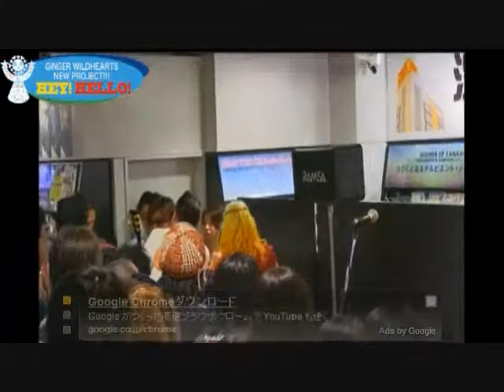Hey! Hello! GiNGER WiLDHEART short acoustic set in Japan 2013.07.05.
Hey! Hello! is GiNGER WiLDHEART solo project. this movie is short acoustic set in Japan at Tower Records 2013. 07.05. new album promotion.